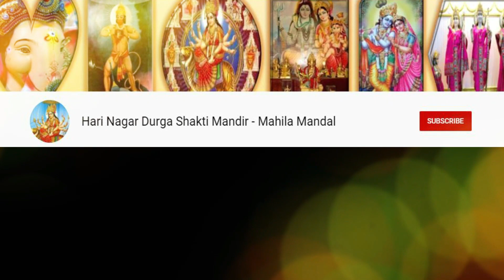राधा कृष्ण भजन | श्री कृष्ण भजन | गोपाल भजन | कन्हिया भजन | radha krishna bhajan